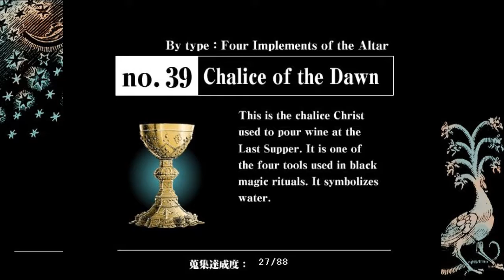¡Amaryllis vs el Tulipán Negro!- Animamundi: El Alquimista Oscuro [Ep. 26]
Tenemos un plan para colarnos en el baile pero... ¿Es que todos quieren un pedazo de Georik? Entre momentos incómodos, coqueteos inesperados y una misión por el Cáliz del Amanecer; tendremos que bailar con el peligro.